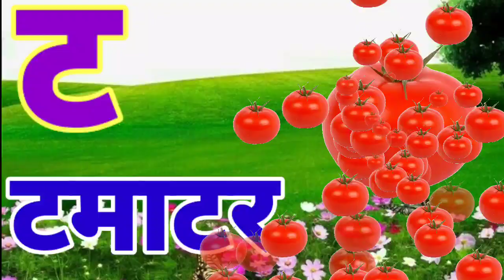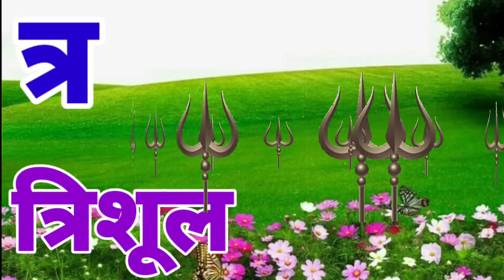क से कमल, ख से खरगोस, ग से गमला हिन्दी स्वर, phonic kids song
Your quiry
english alphabet
abcd cartoon
a for apple bi for boy
alphabet songs
a for apple a for ant
nursery rhymes
abcd rhymes
abcd alphabet
abcd
a for apple wala
Apple
abcd
small abcd
abc song
abcd 123
alphabet
alphabets
phonetic alphabet
phonics
phonics song
abc phonics song
phonics sounds
hindi varnamala
varnamala
abcdefg
cocomelon
nursery rhyme
nursery rhymes
a for apple song
abcd rhymes
abcd cartoon
a to z
chuchu tv
a for apple tv
learn english
old english alphabet
vowels
nursery
letter
English letter
Child
kids

Kids Channel
hindi vyanjan
hindi varnmala
hindi learning
nursary class
ABCD